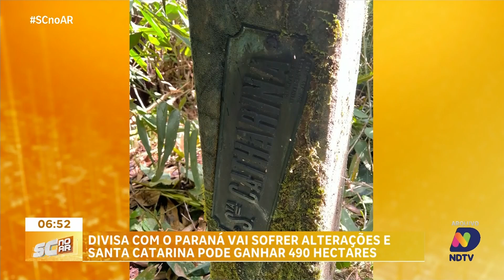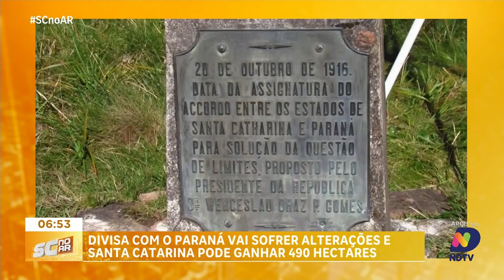Acordo entre SC e PR altera fronteira e amplia território catarinense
Os governos de Santa Catarina e Paraná chegaram a um acordo histórico sobre um impasse na divisão entre os dois estados, identificado por um agricultor em junho deste ano. Com a revisão da fronteira, Santa Catarina poderá ganhar 490 hectares de território, trazendo uma nova definição para a linha divisória entre os estados. Essa mudança não só ajusta mapas, mas também promove influência em áreas rurais e propriedades localizadas na região limítrofe. A repórter Isabela Corrêa traz os detalhes ao vivo diretamente de Joinville, explicando como o processo ocorreu e as implicações para os moradores locais.